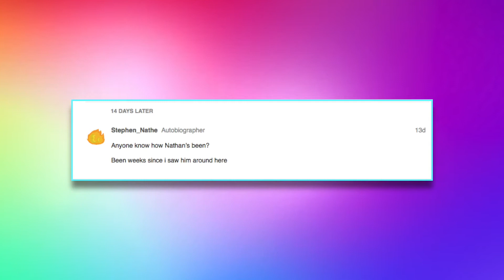The Truth About Why I Left!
I'm on the radio now! Listen live from anywhere
Sub to Da NF7
and Join the NathanNation Today!